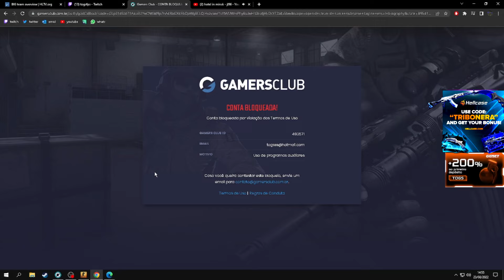TOGS FOI FINALMENTE BANIDO?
Quer aprender como fazer uma grana extra com a internet todo mês? Então confira o link abaixo!
CANAL do(a) STREAMER:
(Se possível, dá uma passada lá também e se inscreve pra dar aquela fortalecida!)

Esse canal tem a intenção de trazer entreterimento com os melhores, piores e mais engraçados clips/ cortes dos streamers do cenário, como:

Gaules, fallenzao (gafallen) fer, fnxLTC, coldzera (coldzin), boltz, bt0tv, BALEROSTYLE, deercheerup, liminhag0d, Tirbuciand0, danoc0, brtt, nowayzao, sksfps1, h0nda, snow, togs,e diversos outros!
Do jogo Counter-Strike Globlal-Offensive (csgo) e diversos outros games relacionados!

s2